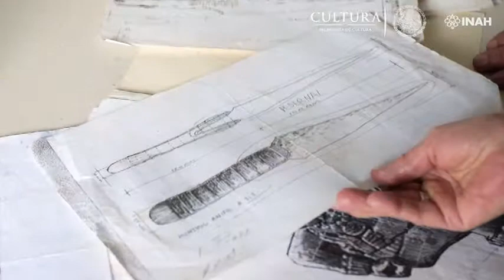Calentar las manos - Jaime cuevas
“Calentar las Manos” e ir aprendiendo a transformar los diversos materiales que la naturaleza nos ofrece, ha sido el lema del señor Jaime Cuevas, originario de San Martín de las Pirámides, en el Estado de México, y quien a través de los años, ha logrado que su inspiración y creatividad sea reconocida incluso internacionalmente. Él ha sabido sortear  las limitaciones impuestas por la veda de maderas como el palofierro, que en otros tiempos fue la especialidad de su trabajo; sin embargo, ahora otros materiales toman forma bajo sus expertas manos e  imaginación y nos permiten seguir disfrutando de su trabajo.